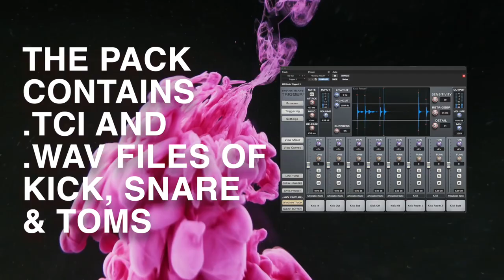FREE Drum Samples Pack for Rock and Metal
Let me Introduce my FREE drum samples pack!

They’re LOW
They’re PUNCHY
They’re VERSATILE

This beautifull Ludwig Keystone drum set and Ludwig Supraphonic LM 402 snare drum were recorded in February 2021 at the DTH studios Moscow, RU, as part of recording of the album Iskhod of Ermak! band.

The pack contains raw and processed .tci and .wav files of kick, snare and toms.

Give it a shot and write me a few words if you like it!